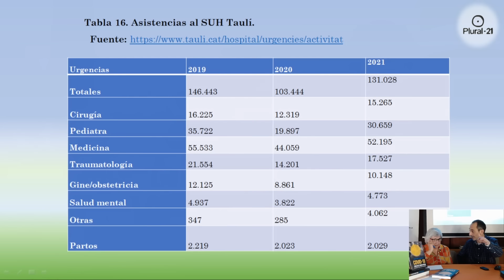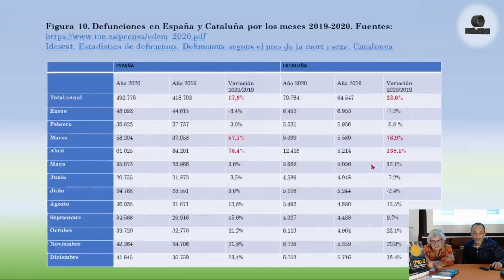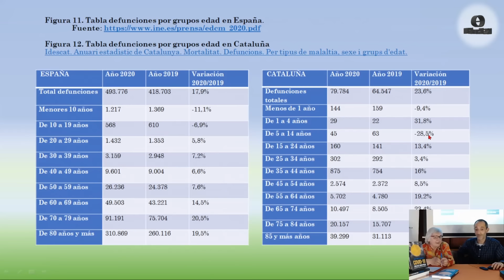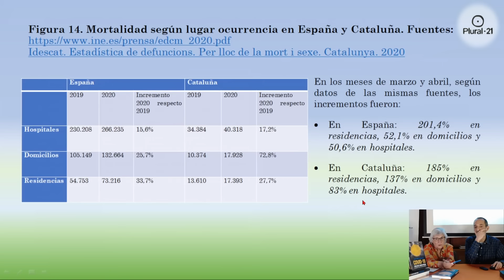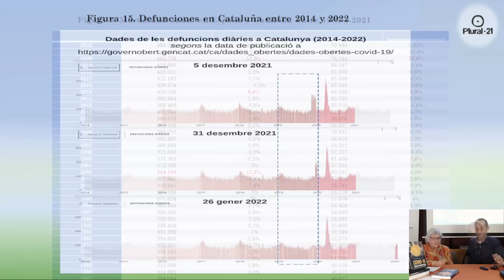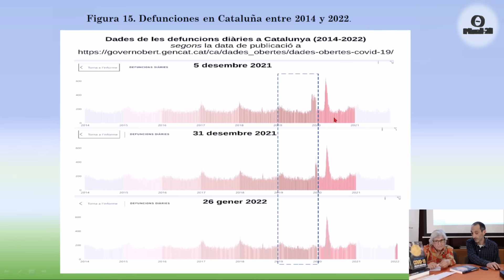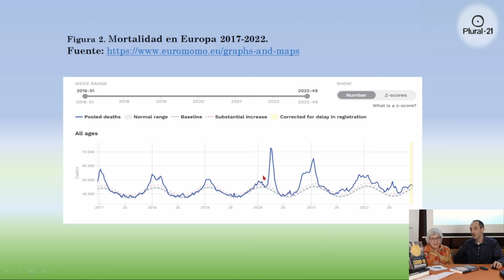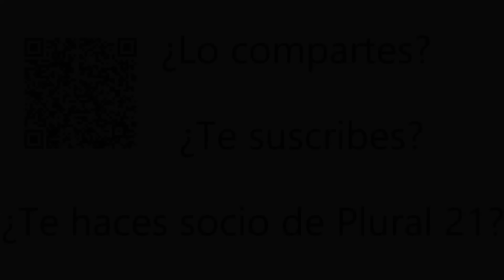Sálvese quien pueda (presentación del libro de Rita Prat, enfermera jubilada y Dr. en Antropología)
Rita Prat y Joseluís conversan sobre su libro "Sálvese quien pueda. De la mentira y el miedo a la ver­dad y el empoderamiento" (Ediciones la Tempestad, 2023). El testimonio excepcional y visión única de lo que aconteció en el sistema sanitario, durante los años 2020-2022. La experiencia de una enfermera-antropóloga en ejercicio.

Una crítica al falso profesionalismo y cientificismo, esparcido a través del miedo, lenguaje totalitario y manipulación mediática, confinamientos, mascarillas, test, UCIs, tratamiento equivocados, desinformación...

Rita Prat como enfermera ha trabajado toda su vida en la asis­tencia hospitalaria, los servicios de urgencias, plantas de hos­pitalización y durante treinta años en una Unidad de Cuidados Intensivos de adultos.

Grabado el 30 de marzo del 2023

Al final de cada video aparece un código QR que lleva a un enlace de Paypal donde podéis hacer la donación que os parezca oportuno, podéis utilizar la herramienta "Gracias/Thanks" de Youtube y si queréis hacerlo a la vieja usanza podéis hacer una transferencia a Plural-21 Caixa d’Enginyers cuenta nº ES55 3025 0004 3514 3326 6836